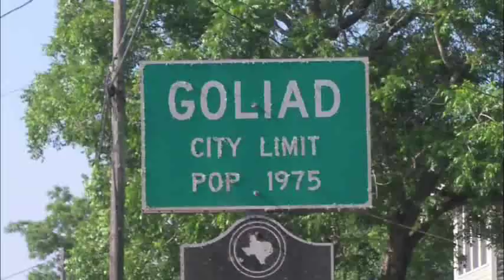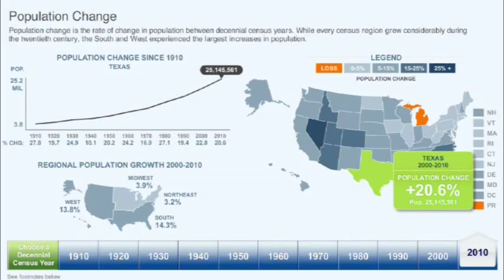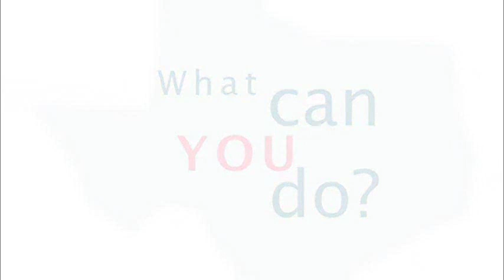I-69 Driven by Texans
I-69 is a national interstate proposed to run through Texas, Louisiana, Arkansas, Mississippi, Tennessee, Kentucky, Indiana and Michigan.

I-69 Texas will move people, freight and goods. Its development is essential to the state's job growth and economic development. The I-69 Advisory and Segment Committees, which is comprised of citizens, have been studying local needs and are making recommendations for developing I-69 Texas using the existing footprints of portions of US 59, US 77, US 84, US 281 and SH 44.